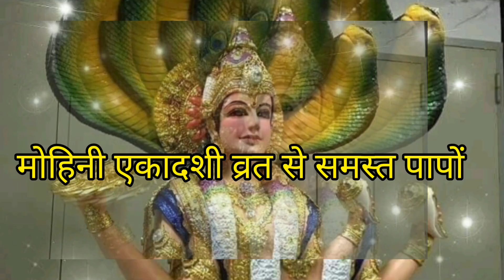2023 मोहिनी एकादशी का पूजा समय, तारीख और इसका पारण मुहूर्त l मोहिनी एकादशी का क्या महत्व है?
2023 मोहिनी एकादशी का पूजा समय, तारीख और  इसका पारण मुहूर्त l मोहिनी एकादशी का क्या महत्व है?